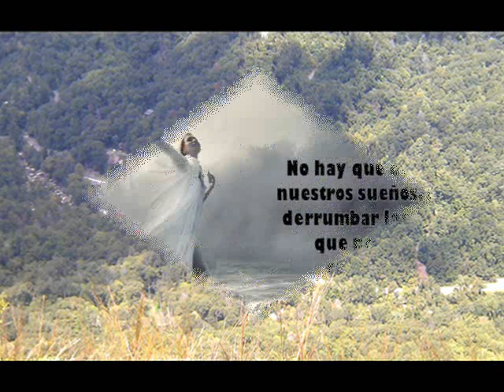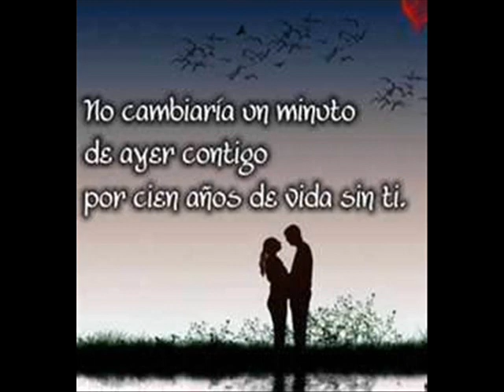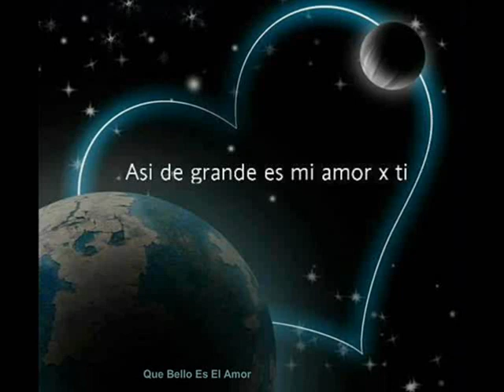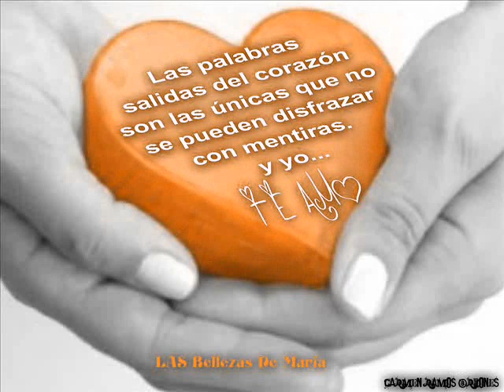LA PAREJA IDEAL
MUSICA PARA RECORDAR